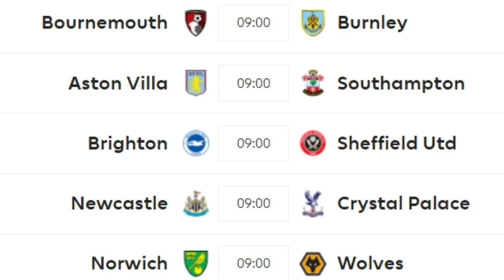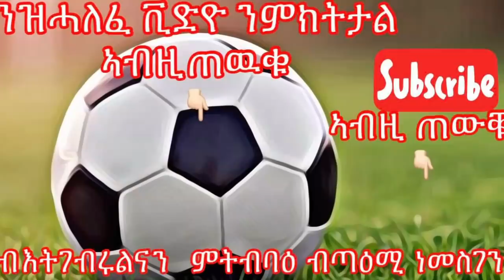Eritrean sport news - 20 ታሕሳስ 2019 || 20 Dec 2019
Cinema Semere
cinema semere sport Entertainment Channel .